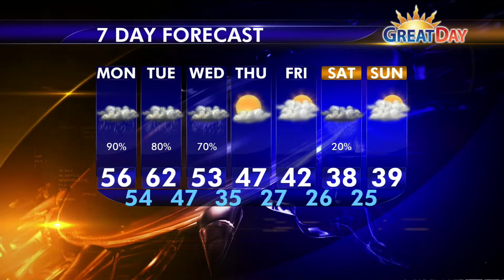11-16-2015: Great Day weather